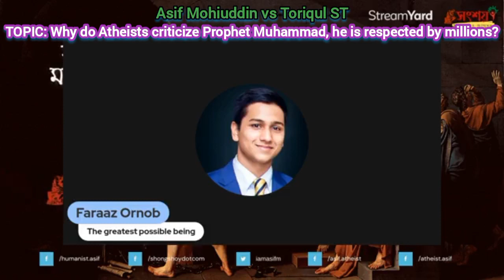Asif Mohiuddin vs Toriqul ST, TOPIC: Why do Atheists criticize Prophet Muhammad?